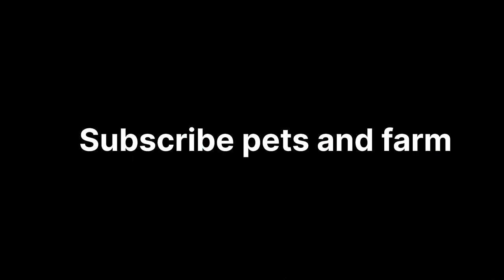Animals❤️ | Dairyfarm ❤️ | Cow | buffalo | Birds ❤️| Pets And Farm❤️ | sub urban cradles Music ❤️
Hi my friend i am very thankful to you my friends you are supporting me. I am giving my best and i will improve my content more please support me